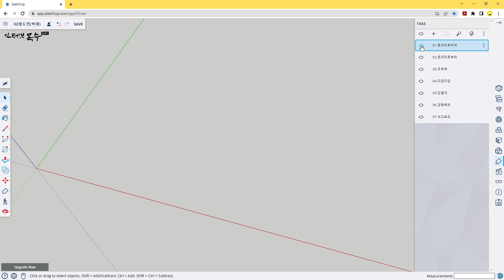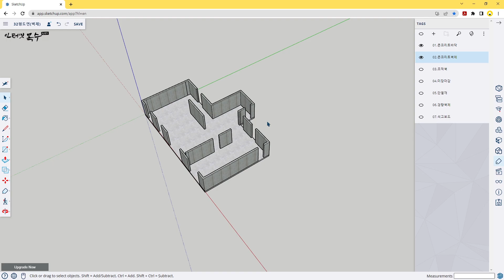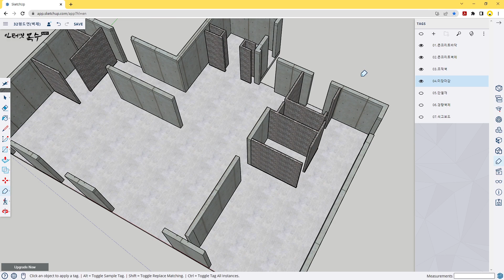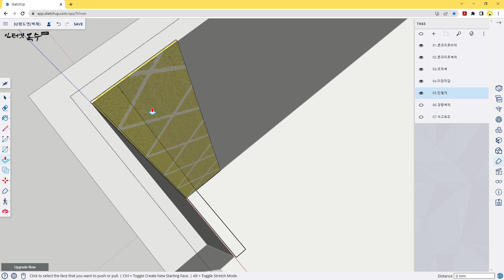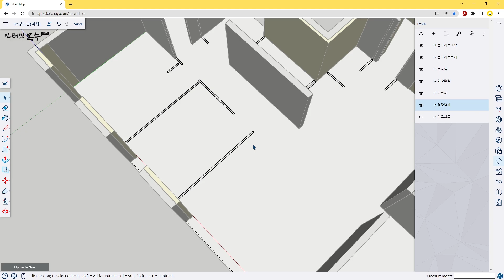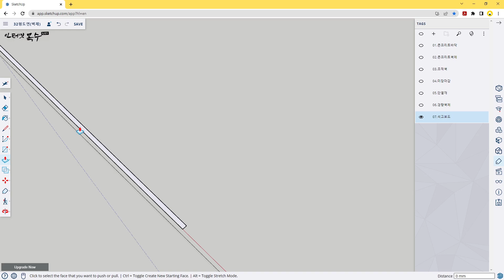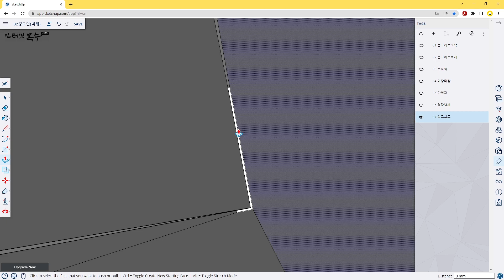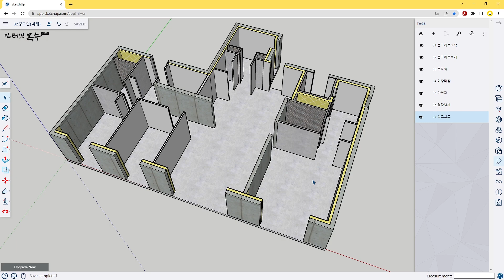인테리어 기초 _ 아파트 벽체의 진실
공동 주택인 아파트를 구성하고 있는 다양한 벽체에 대한 이야기입니다.
일반적인 스케치업 모델링에서는 벽체를 하나의 개체로 취급하여 손 쉽게 만들 수 있지만 아파트나 일반 주택의 경우에도 벽체의 구성은 상당한 수준으로 복잡합니다.
푸시풀(Push Pull Tool)도구를 이용하여 아파트에 존재하는 다양한 벽체를 만들어 보면서 각종 구조와 기능을 습특할 수 있는 콘텐츠입니다.